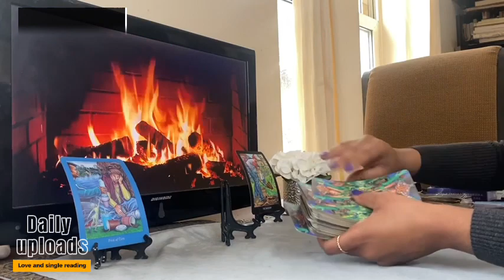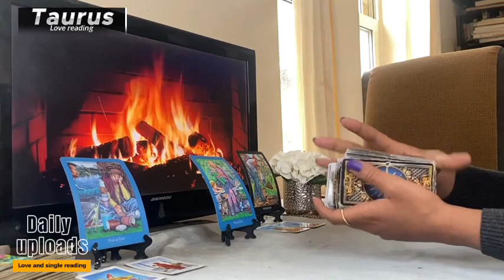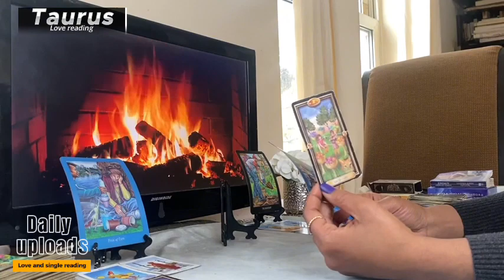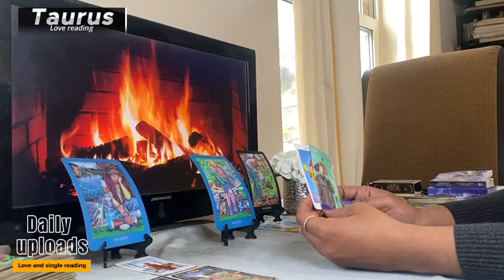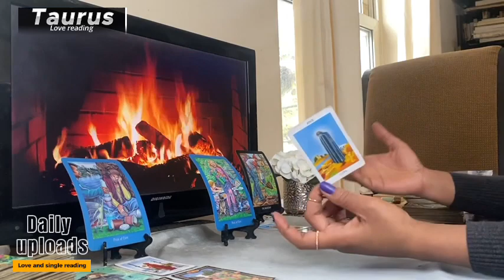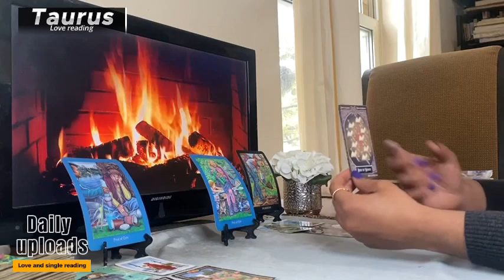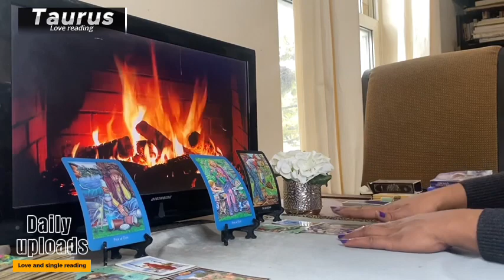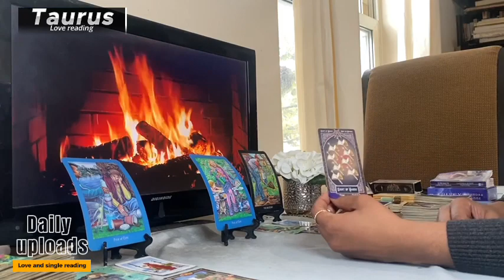TAURUS ❤️ Have FAITH Heres Why | DECEMBER 2023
2:04 TAURUS Love Tarot DECEMBER 2023 Start of reading